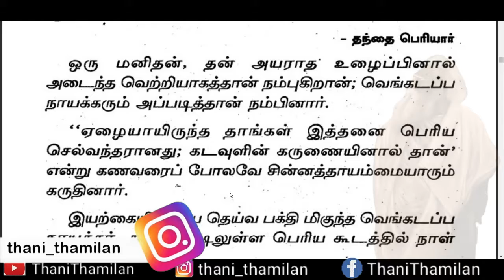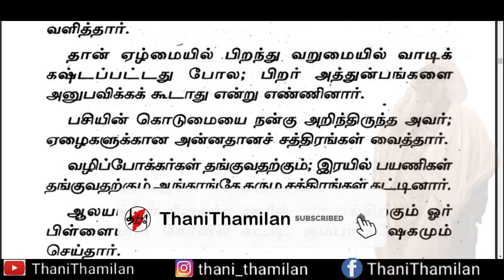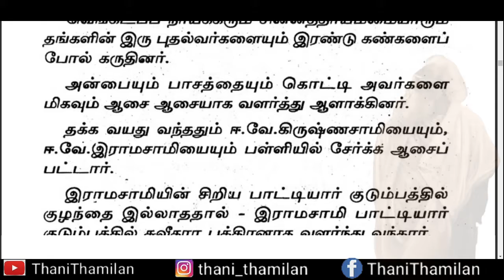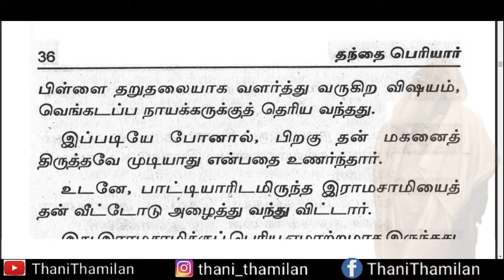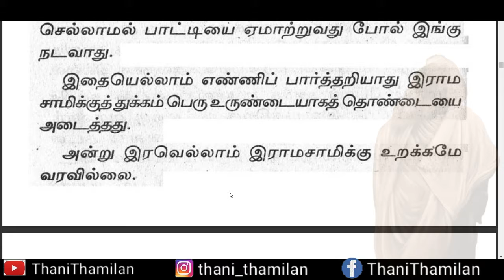தந்தை பெரியார் | பகுதி-4 | LIFE STORY OF PERIYAR E.V. RAMASAMY | அமரர் கே.பி நீலமணி | THANITHAMILAN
தீராத விளையாட்டு பிள்ளை

தந்தை பெரியார் | பகுதி-1 | LIFE STORY OF PERIYAR E.V. RAMASAMY | அமரர் கே.பி நீலமணி | THANITHAMILAN

பிடித்தல் பகிருங்கள் உங்களின் கருத்துக்களை மறக்காமல் தெரிவியுங்கள்!
என் அழகிய பார்வையாளர்களுக்கு
                                                                ~THANITHAMILAN